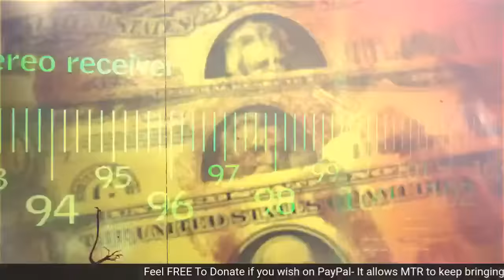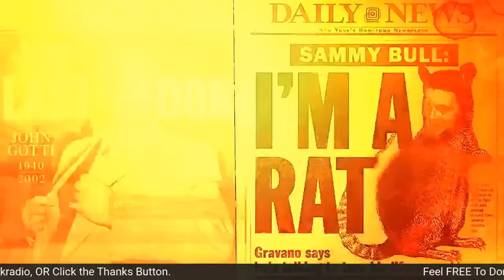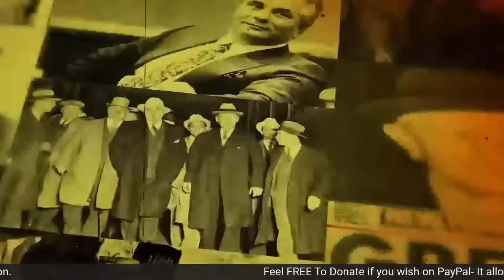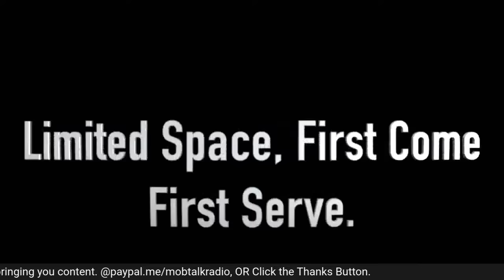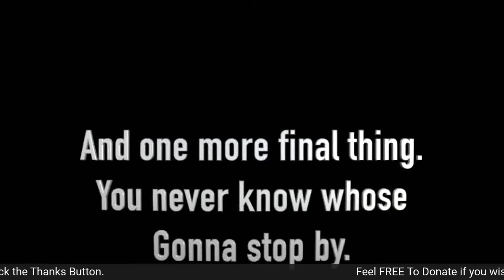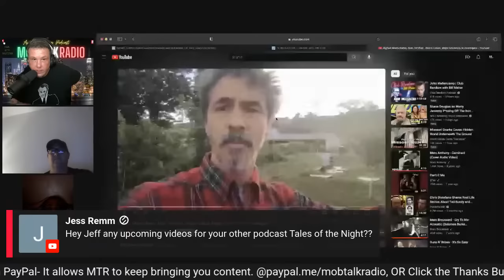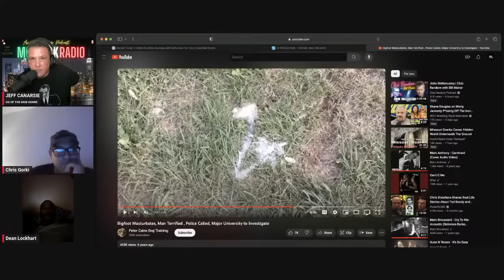MTR LIVE- VINNY BASCIANO, SAMMY GRAVANO, OPEN FORUM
Tonight we will be discussing the lack of general knowledge people have about Vinny Basciano, and why regardless of any mishaps legally he WILL NEVER get out of prison.  Too many content creators don't understand the law, and the case itself.  Anyone speculating that he will get out, is clueless.

We also will be discussing, Sammy "The Bull-Shitter" Gravano and why there is a statute of limitations in the murder of Alan Kaiser.  The realities of government cooperators and their deals, are as such.

We also open it up to all of you, for questions and more.